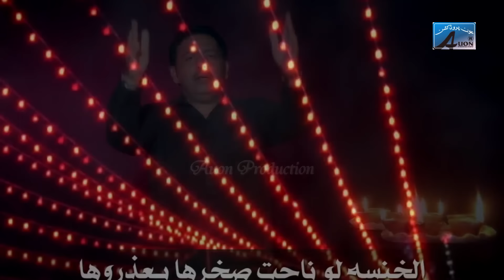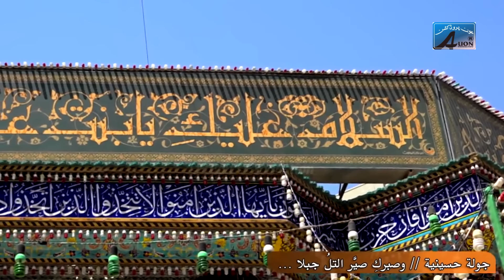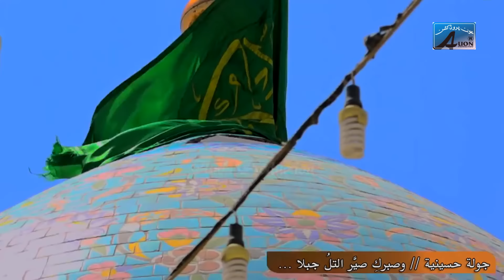Noha - Zainab as Teri Qismat Main - Syed Ali Yazdan Shah - 2017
Kalam Title :  Zainab as Teri Qismat Main
Sana Khwan :Syed Ali Yazdan Shah - 2017
Release : Ajareresalat.com